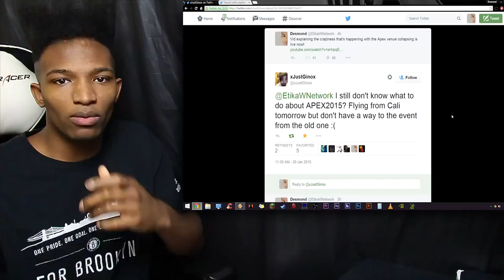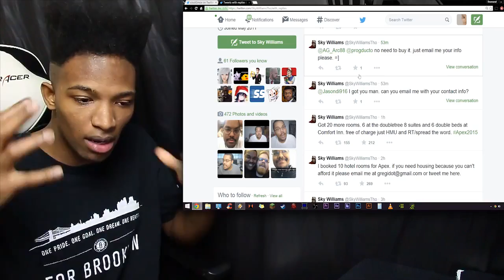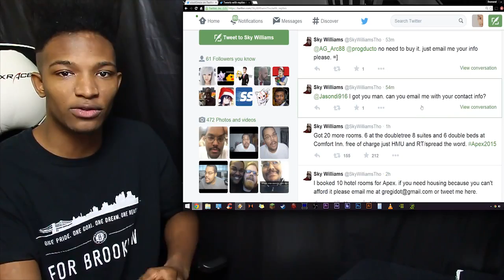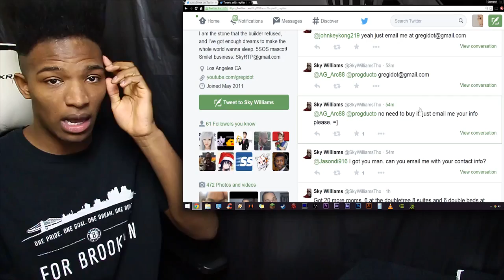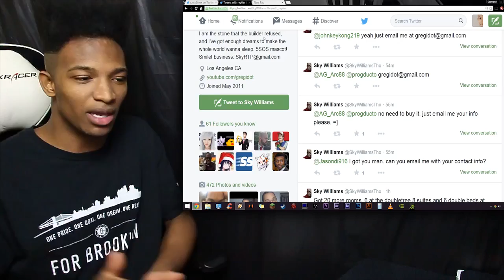Sky Williams Spends his OWN MONEY On People at Apex to Have Hotel Rooms During Relocation.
Original Description: For him to go so far to ensure everyone at APEX has somewhere to stay as they change venues is incredible. Props to this man.